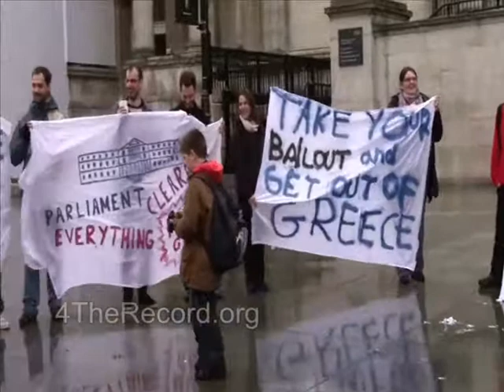ΑΓΑΝΑΚΤΙΣΜΕΝΟΙ - INDIGNADOS - Greek Solidarity protest